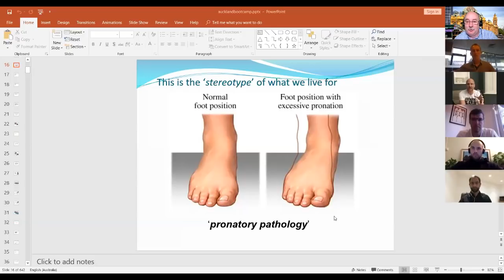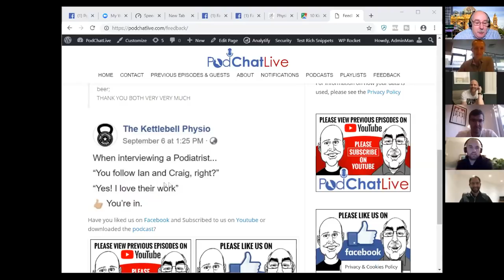PodChatLive: Episode 45; The Physiotherapy Episode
In this episode we welcomed a great panel of physiotherapists in Hamish Vickerman, Tom Goom, Neil Meigh and Kevin Nordanger to talk about how Podiatry and Physiotherapy can/should work together, the overlap between professions, the preconceived notions we have about each others professions and more.